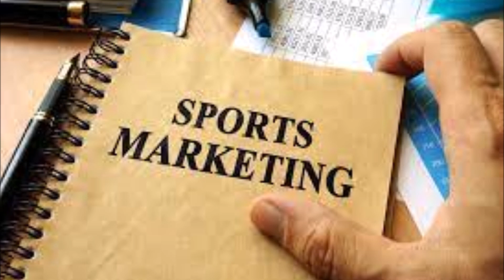Marketing Esportivo Aula -1 ITINERÁRIO FORMATIVO